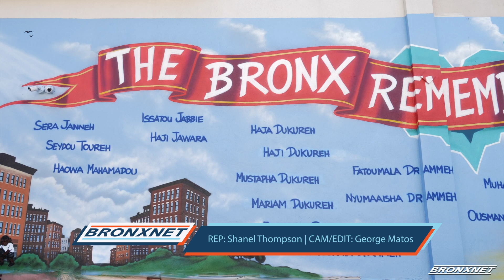Twin Parks Remembrance and Street Co Naming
Reporter: Shanel Thompson